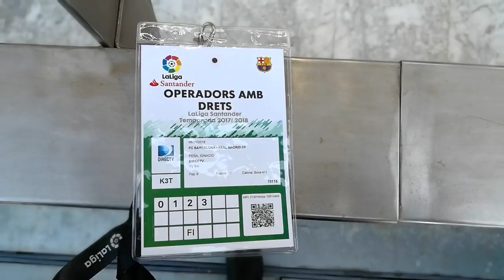VIDEO REACCIÓN NACHO PEÑA BARÇA 2-2 REAL MADRID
VIVO EL CLÁSICO DESDE DENTRO,EN UNA POSICIÓN PRIVILEGIADA PARA DIRECTV SPORTS .PÓLEMICA ,EMOCIÓN Y GOLES EN EL CAMP NOU CON PREVIA Y POST PARTIDO EN "FÚTBOL TOTAL" .